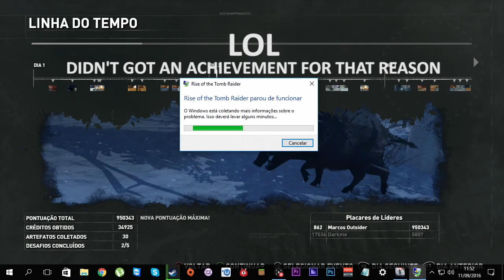Rise of the Tomb Raider - Expeditions #5 | PC | Endurance p5f